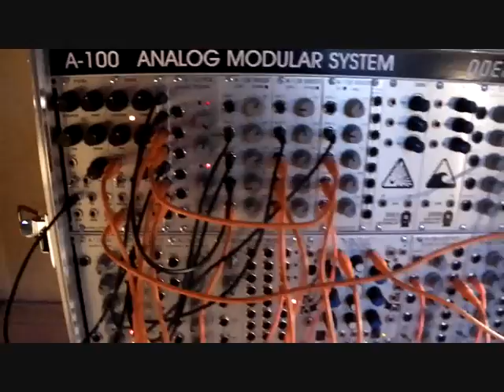Three independant sequences from a single Doepfer A-160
Hello ! My name is Frederic Gerchambeau. I have made this movie and this music. The music has been made using an analog modular synthesizer including an A-160, a Maths, two A-106-6 and two Bubblesound VCOb. .